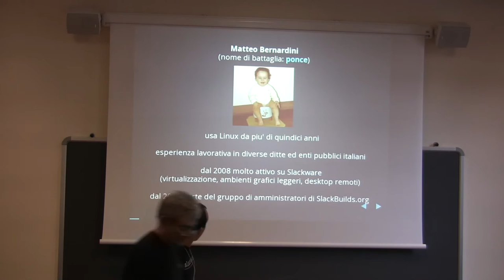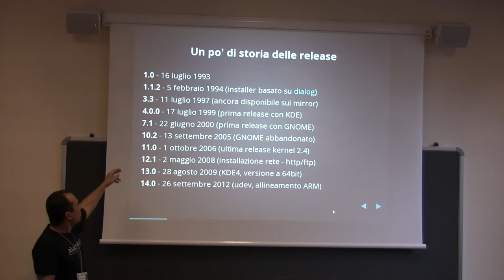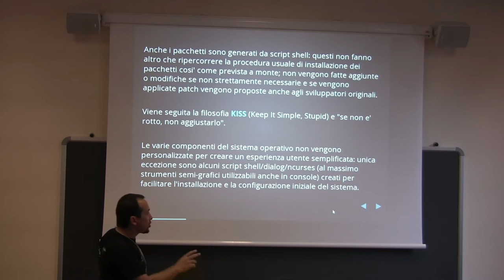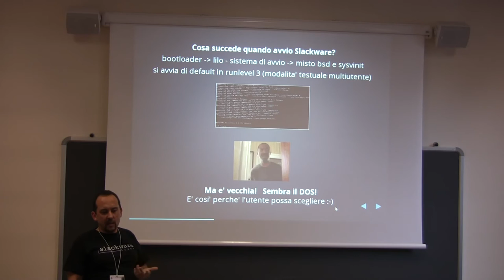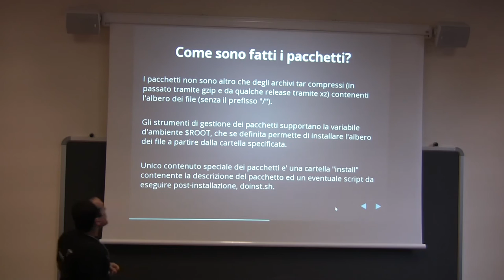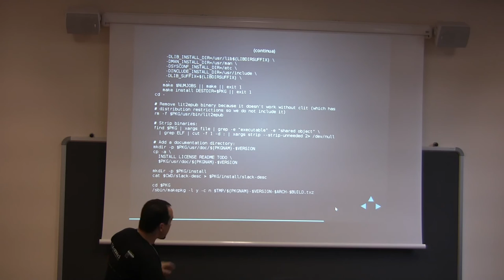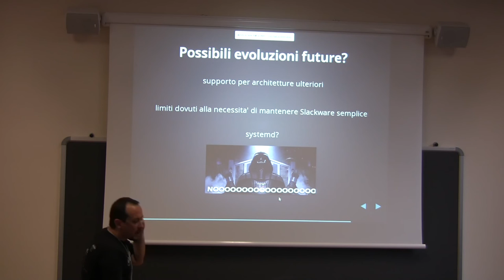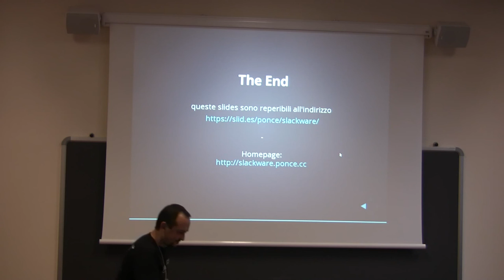LinuxDay Pisa 2013: Slackware, la distribuzione Linux per chi vuole imparare (Matteo Bernardini)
Slackware Linux è la più antica distribuzione GNU/Linux ancora in attività e viene considerata erroneamente da molti come una delle più ostiche tra quelle esistenti. É invece una delle distribuzioni più semplici e dirette, forse persino quella più “didattica” per chi si avvicina a GNU/Linux: tenta di integrare i diversi software che la compongono così come vengono forniti dagli sviluppatori originali, e offre un ambiente completo per desktop e server, trasparente e senza ostacoli per chi vuole usarla per programmare o personalizzarla per gli scopi più disparati.
Matteo Bernardini: Sistemista unix con ormai più di tre lustri di esperienza, ha esercitato la professione in svariati ambienti, pubblici e privati: attualmente lavora presso il Centro Archivistico della Scuola Normale Superiore. È appassionato da sempre della distribuzione Slackware Linux che usa quotidianamente come strumento di lavoro. Contribuisce al suo sviluppo e collabora alla gestione di SlackBuilds.org, repository di script della comunità Slackware.